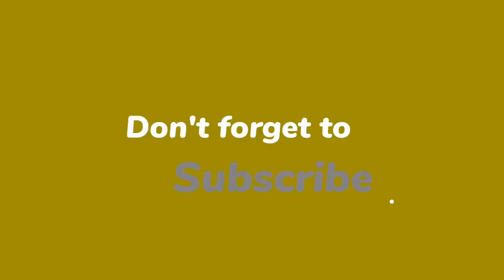Nikkie geeft enorm over the top strandfeest voor personeel: 'In je eentje ben je niks'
Als Nikkie Plessen (37) haar personeel bedankt voor de tomeloze inzet voor haar modeketen, doet ze dat niet door middel van een flesje wijn of een mok met het logo van het bedrijf erop. Eerder nam Nikkie haar personeel al mee op een meerdaags skitripje. Nu heeft ze haar personeel getrakteerd op een over the top strandfeest.